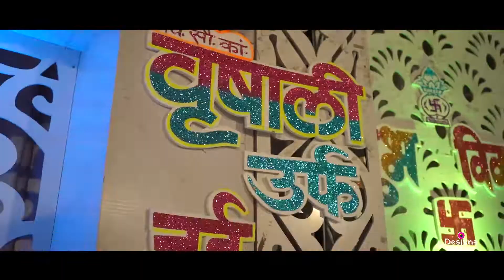Jui + Vivek Marathi Wedding Teaser 2022 Designa Photography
Jui + Vivek Marathi Wedding Teaser 2022,
Designa Photography, Designa kasegaon , kaseggaav,, mali kasegaon
Marathi Lagna, Marathi Wed Highlight
shubharambh Mangal karyalay, shubharamb marrage hall
 शुभारंभ मंगल कार्यालय, कासेगाव